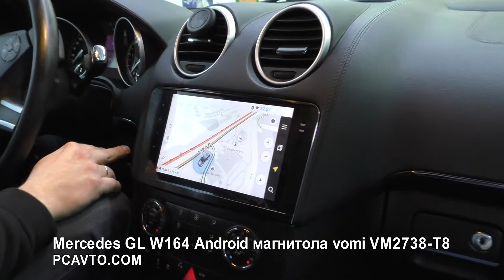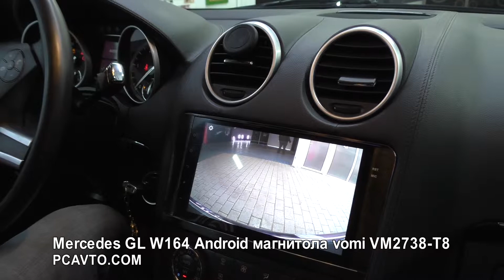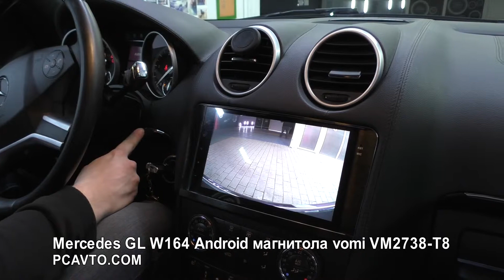Mercedes ML GL W164 Android магнитола vomi VM2738-T8